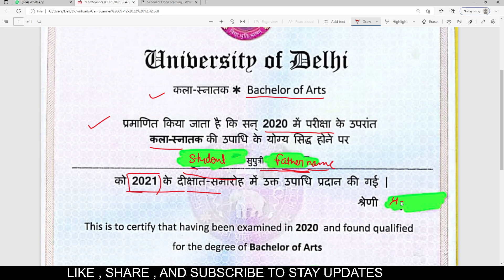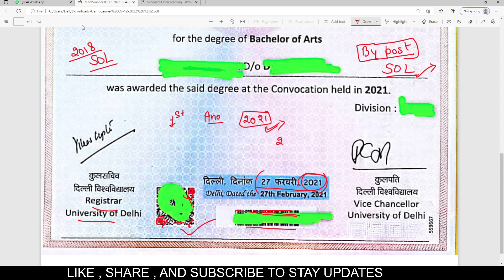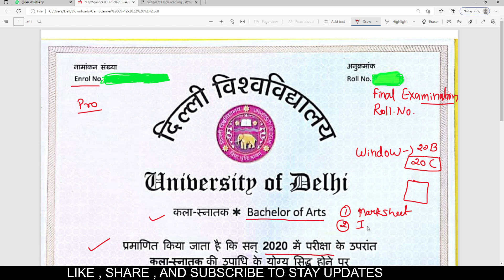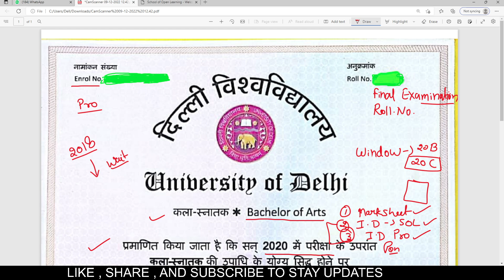SOL DEGREE | HOW CAN YOU GET YOUR SOL DEGREE | FULL PROCESS OF SOL DEGREE WITH FULL INFORMATION